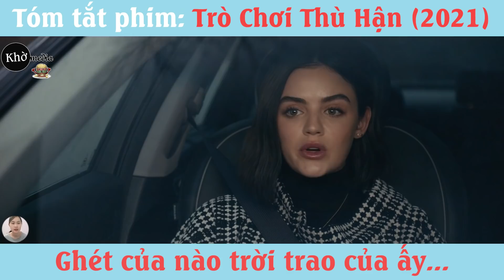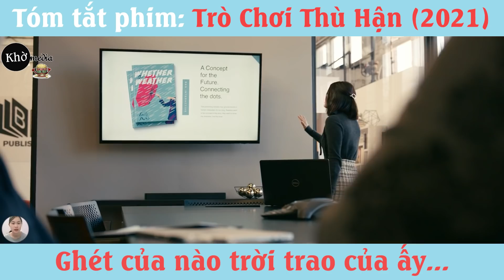Ghét của nào trời trao của đấy, khi càng là đối thủ càng thương nhau |Tóm tắt phim: Trò chơi thù hận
Cảnh Báo Spoiler: Đây sẽ là video tóm tắt bộ phim Trò chơi thù hận. Nếu bạn chưa xem bộ phim, hãy tắt video và thưởng thức bộ phim với những cảnh quay tuyệt đẹp và những pha hành động mãn nhãn này trước nhé!

Tất cả video trên kênh " Tóm tắt phim Khờ " đều làm việc theo:
- We does not own the rights to these video clips.
© Bản quyền thuộc về Tóm tắt phim Khờ
© This video belongs to @TómtắtphimKhờ channel.Do not reup!